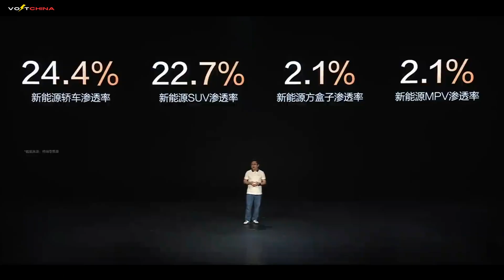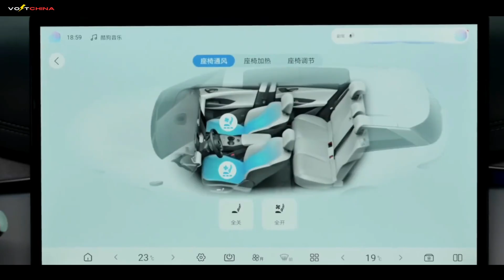BYD's New Seal 06 DMI Touring Edition SHOCKS Europe: 2000KM Range!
BYD's game-changing Seal 06 DMI Touring Edition just redefined the station wagon market! With 2000KM combined range and starting at just $15,000, this Chinese EV is shaking European automakers to their core.

👉 In this video you'll discover:
- Revolutionary 5th Gen DM-i hybrid technology
- 670L trunk capacity & panoramic sunroof
- 6kW external power for outdoor adventures
- How BYD undercuts European rivals by 300%

📌 Chapters:
00:00 - BYD's European Market Ambition
01:09 - Design Philosophy: Ocean Aesthetics
03:02 - Space & Comfort Redefined
04:50 - Cutting-Edge Tech Features
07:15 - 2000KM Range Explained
09:30 - Pricing That Shakes the Industry

💬 "Can Chinese EVs dominate luxury segments?" Let us know your thoughts!